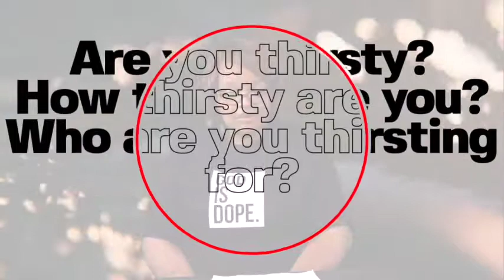Motivational Mondays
Motivational Mondays: Encouraging Message: I Thirst